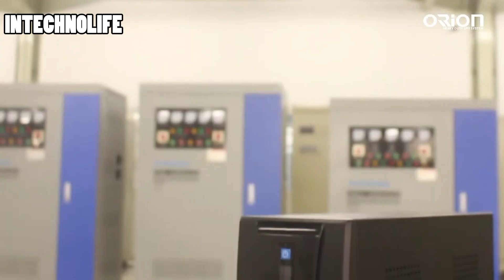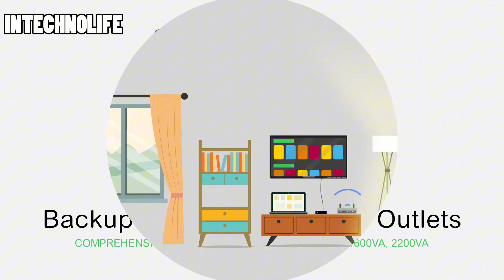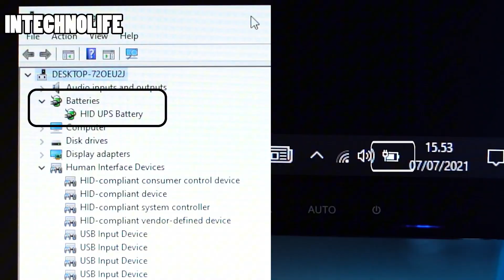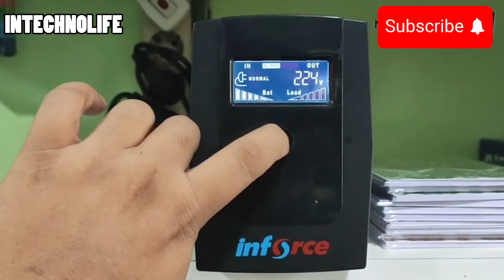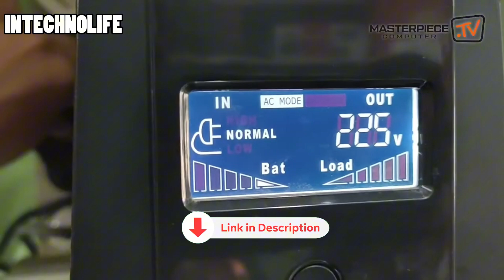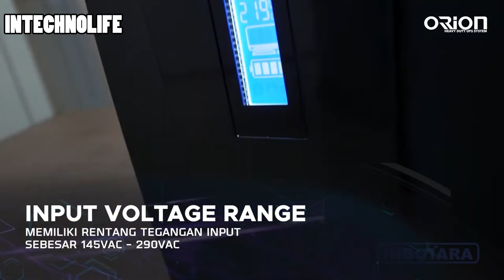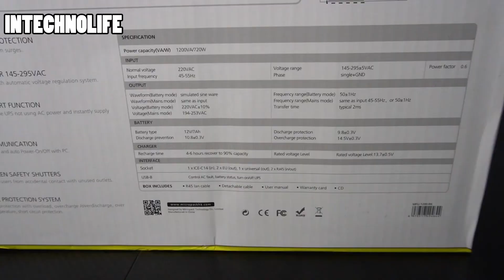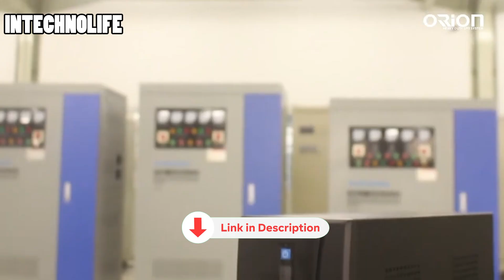5 REKOMENDASI UPS TERBAIK untuk PC GAMING DAN PLAYSTATION ! MURAH,AMAN, AWET !!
Rekomendasi Multimeter Digital !!  Kalian dapat melihat spesifikasi lengkap dan membelinya langsung melalui link rekomendasi toko yang sudah kami sediakan.

LINK PEMBELIAN !!!
1. APC UPS

2.  Prolink ups

3. Inforce UPS

4. Orion UPS Vortex V3000

5. Micropack Premium UPS